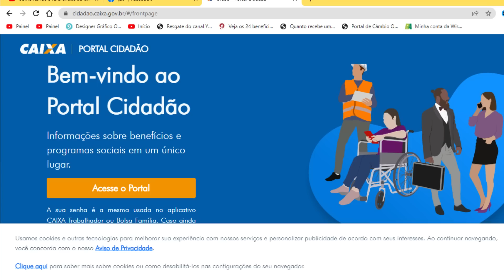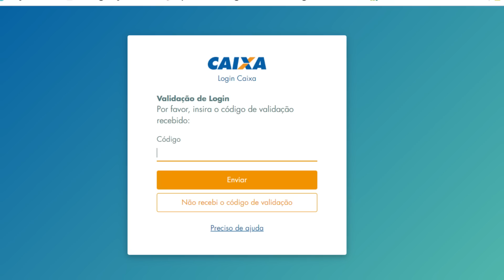BOLSA FAMÍLIA CAIXA LIBERA CONSULTA DE VALORES MÊS DE ABRIL, VEJA COMO.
A Caixa libera um novo portal onde pode ser consultado os valores do Bolsa Família, veja aqui como consultar o seu benefício é saber os valores do Bolsa Família, Auxílio Gás é o Benefício Primeira Infância.

Notícias, informações e opinião sobre os assuntos mais relevantes Auxílio Brasil e Empréstimo Consignado

- DEUS ABENCÕE A TODOS!